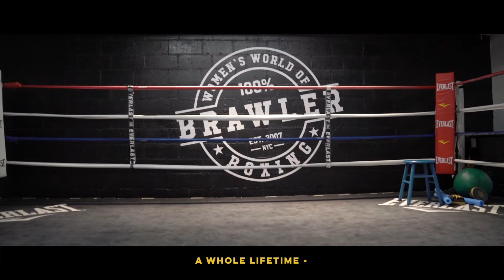Fight Kulture: Reese Scott’s Women’s World of Boxing Part II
In Part II of this mini-series, Women's World of Boxing founder Reese Scott tells us all about the women of all ages she encourages to get in the ring.

Special thanks to Reese Lynn Scott (@reeselynnscott) and Women's World of Boxing (@WWBOXNYC).

Producer: Goldyn (@goldynmma)
Visuals: Jesse Vargas (@vargas.visuals) x Zaire Ivey-Bracco (@chiefivey)